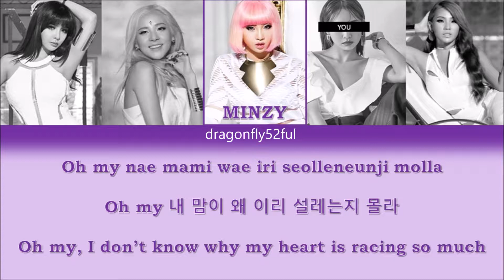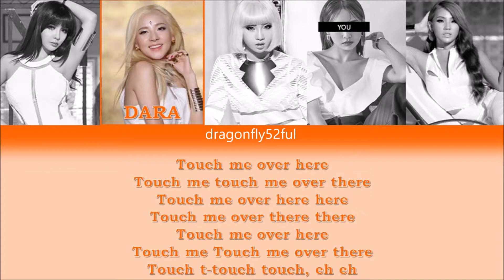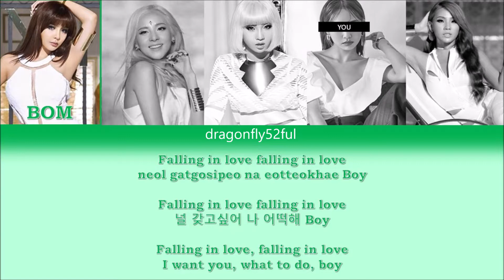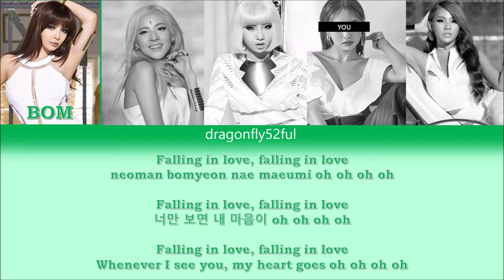2NE1 + You - Falling In Love | Color Coded Lyrics | HAN/ROM/ENG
Artist: 2NE1
Song: Falling In Love